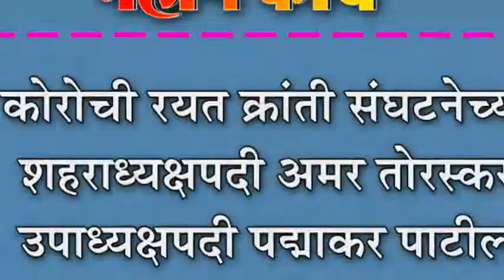कोरोची रयत क्रांती संघटनेच्या शहराध्यक्षपदी अमर तोरस्कर : उपाध्यक्षपदी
कोरोची रयत क्रांती संघटनेच्या शहराध्यक्षपदी अमर तोरस्कर : उपाध्यक्षपदी पद्माकर पाटील यांची निवड